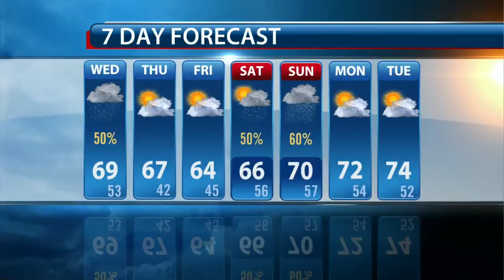Kelly's Early Morning Forecast: Wednesday, October 28, 2015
Kelly Cox's early morning forecast for Wednesday, October 28, 2015.